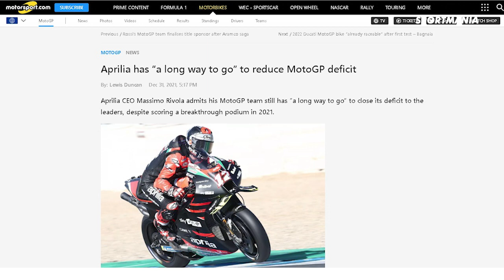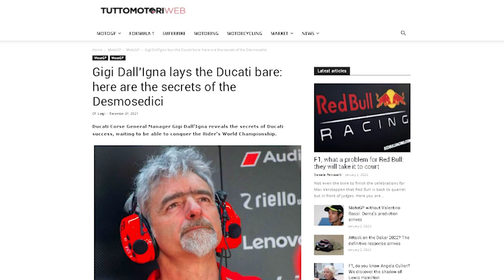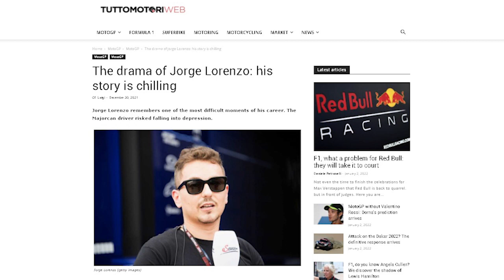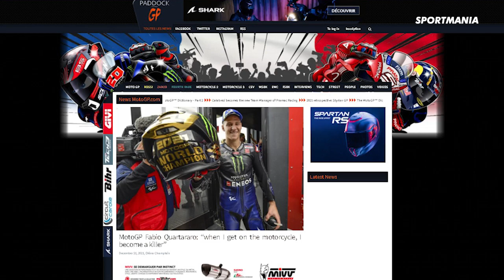LIN JARVIS BALAS ANCAMAN QUARTARARO🏍YAMAHA JADI PESAING KUAT DUCATI🏍NASIB MOTOGP TERGANTUNG 3 RIDER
APRILIA BELUM PASANG TARGET JUARA
GAYA BALAP BAGNAIA DISEBUT SPESIAL
ROSSI TERBAIK, TAPI 2015 LORENZO TERCEPAT
QUARTARARO DIATAS MOTOR JADI PEMBUNUH
LIN JARVIS TAK TAKUT ANCAMAN QUARTARARO
YAMAHA JADI PESAING KUAT DUCATI
NASIB MOTOGP TERGANTUNG 3 RIDER